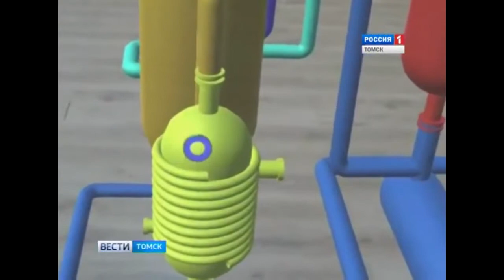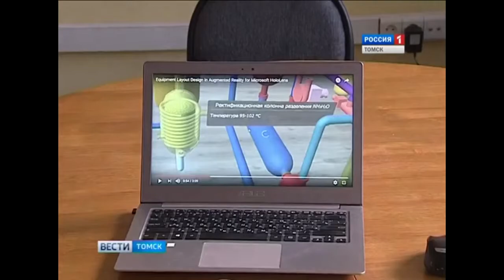Rubius представил свои разработки вице-губернатору Томской области по экономике Андрею Антонову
Заместитель губернатора Томской области по экономике Андрей Антонов посетил с рабочим визитом офис Rubius. Основатели компании провели для него экскурсию и представили продукты на основе технологии дополненной реальности.